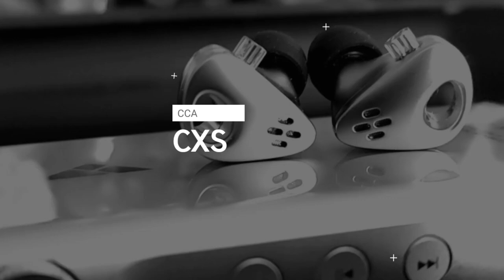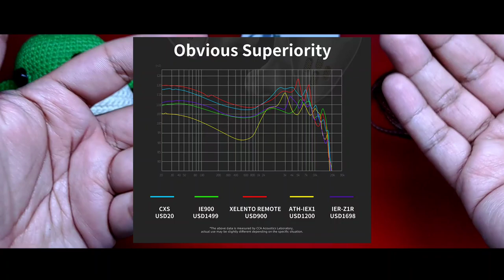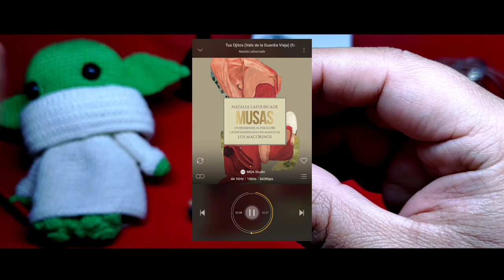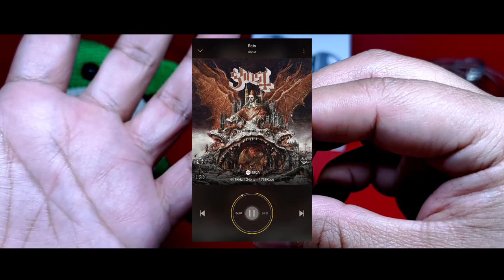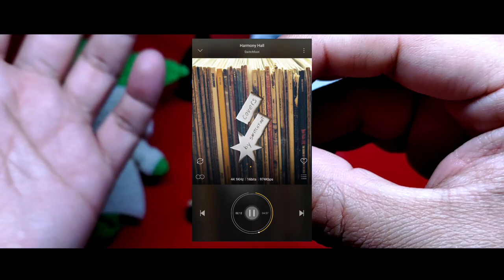CCA CXS | Una Charla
Cuando el Chi-fi se vuelve sci-fi. Un driver dinámico que se jacta de tener una "obvia superioridad". ¿Las gráficas de la respuesta de frecuencia lo son todo? Bien, es lo que estas pequeñas bellezas nos enseñarán el día de hoy.
Da un vistazo a la tienda de KZ en caso que te interese alguno de sus productos.

Timing:

00:00 Introducción
02:08 Empaquetado y Accesorios
02:39 Diseño del Auricular
04:11 Especificaciones Técnicas
05:03 Obvia Superioridad
07:48 Características del Sonido
14:27 Posicionamiento en mi Top Personal